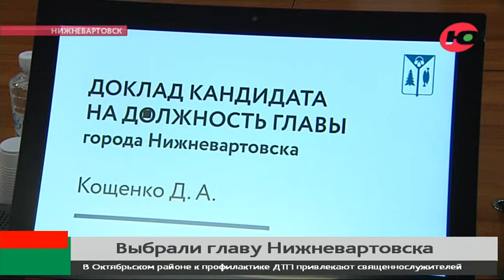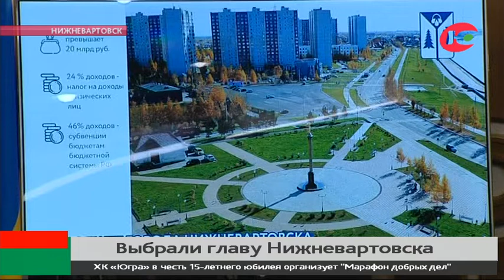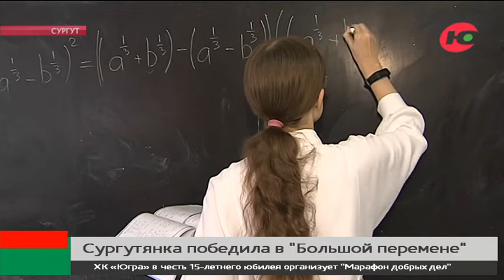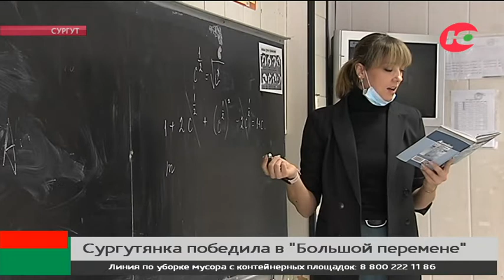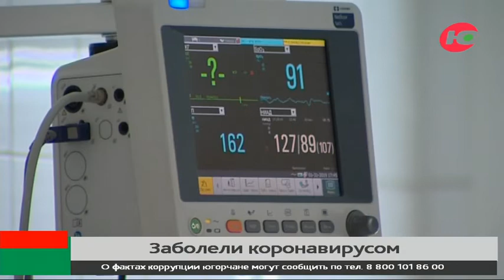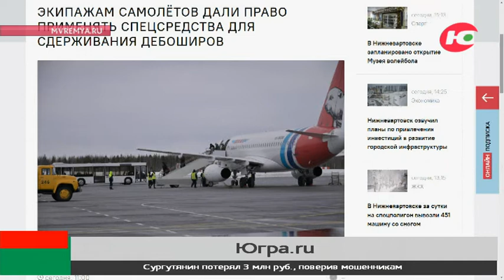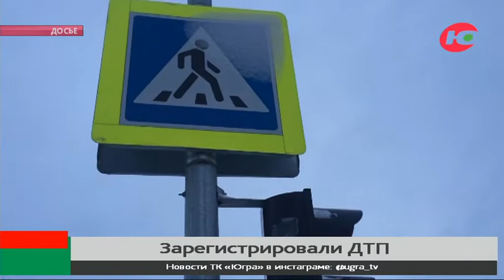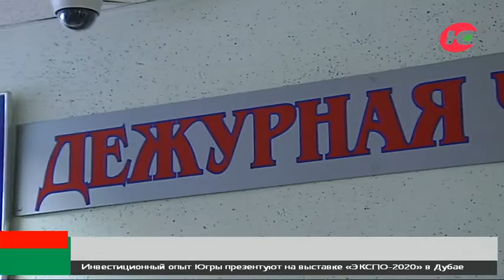Новости 03.12.2021 18:00